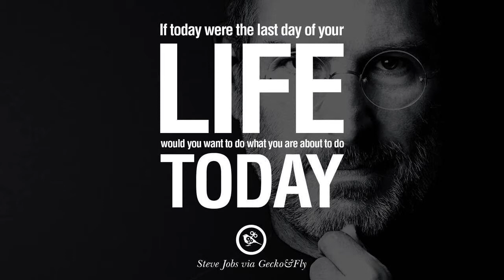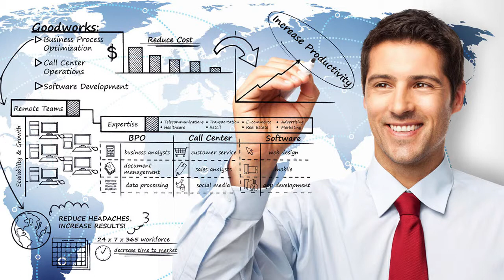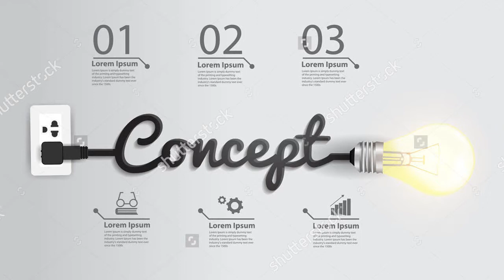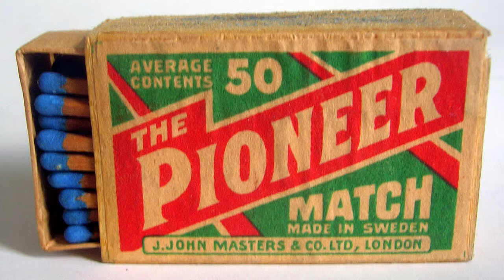50+ Graphic Design: Inspirations for Videomakers 4